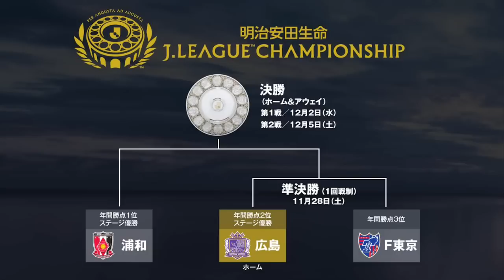年間王者はチャンピオンシップで決まる！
明治安田生命　2015 J.LEAGUE CHAMPIONSHIP FINALS